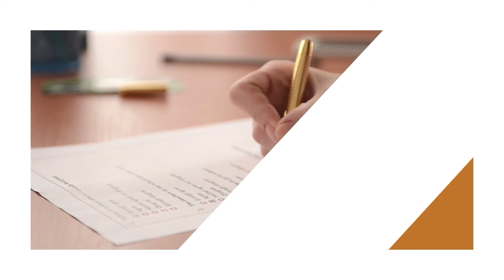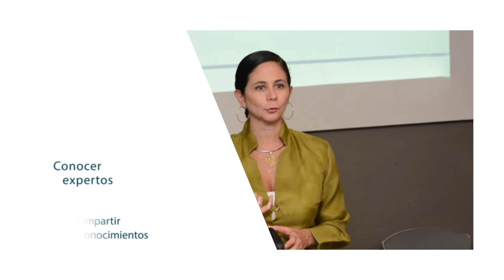Video | Red Universitaria Internacional FIFA/CIES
Fundada en 2004, la Red Universitaria Internacional FIFA/CIES reúne a universidades de todo el mundo. Su principal objetivo es mejorar, a través de sus socios académicos, las competencias de los gestores deportivos a nivel de las federaciones, los clubes, las pequeñas asociaciones deportivas y los organismos gubernamentales y municipales.

A este efecto, la Red Universitaria FIFA/CIES ha creado un plan de estudios común de formación continua, el Programa ejecutivo FIFA/CIES de gestión del deporte, impartido por el conjunto de universidades colaboradoras. Además, en el marco de la Red Universitaria FIFA/CIES se organizan regularmente seminarios y conferencias específicos, centrados en aspectos esenciales para la consecución de una buena gestión deportiva.